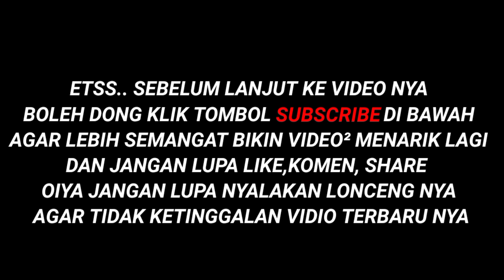NEW!! Script Skin Fanny Valentine No Password Mediafire - Full Effect Voice - Patch Terbaru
Welcome back sobat SANDI AT😍
Di video kali ini gw akan membahas tentang NEW!! Script Skin Fanny Valentine No Password Mediafire - Full Effect Voice - Patch Terbaru, yang pasti no ban ya! Dan work di classic / rank

SCRIPT INI TIDAK MEMILIKI PASSWORD!!!

Jangan lupa suport terus chanel ini agar chanel ini berkembang untuk kedepannya
Dengan cara:

Dan jangan lupa aktifkan notifikasi loncengnya agar tidak ketinggalan video terbaru dari chanel ini😁